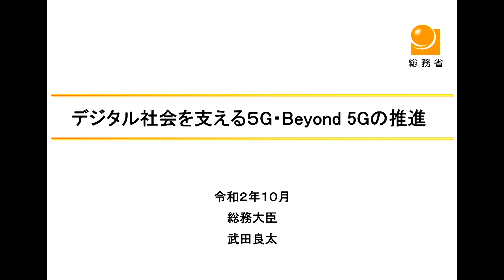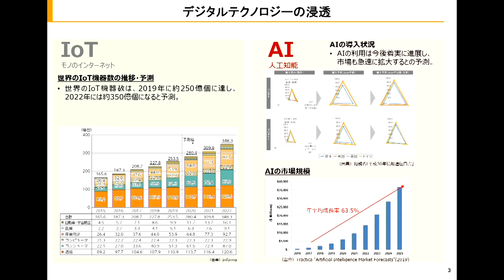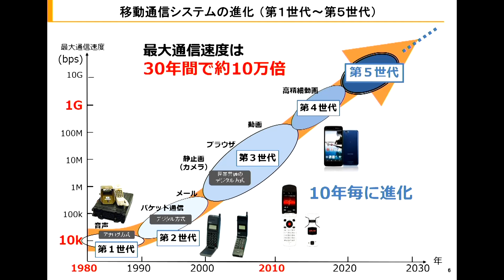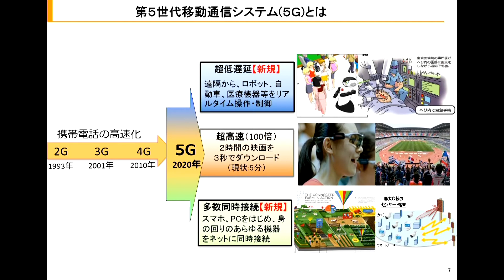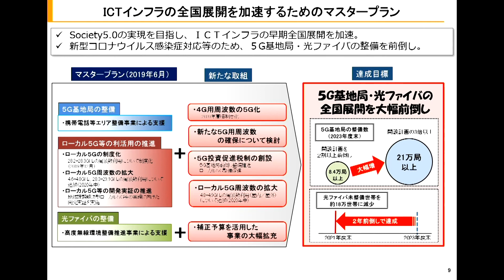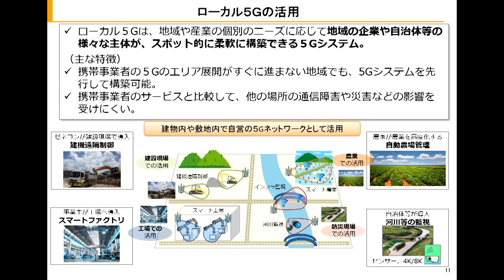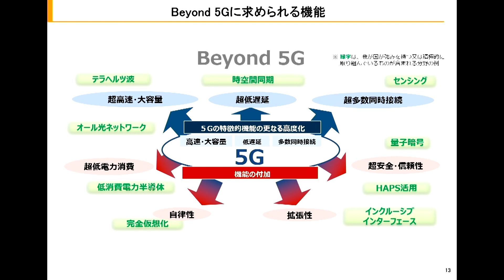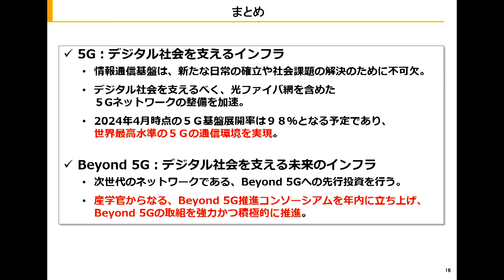AISUM2020 A23 Keynote speech: Ryota Takeda, Minister of Internal Affairs and Communications